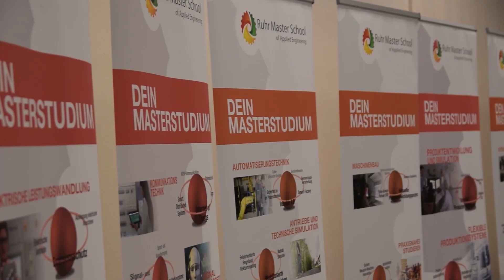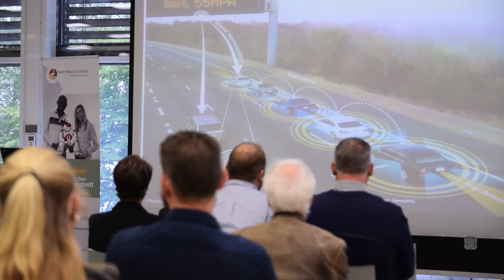Ruhr Master School: Summer School 2018 - Nachhaltigkeit: Regional – Natürlich Digital!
Vom 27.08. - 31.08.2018 fand die Summer School 2018 der Ruhr Master School in Bochum statt.

Welche Ansätze, Chancen und Innovationen bietet die Digitalisierung für eine nachhaltigere Entwicklung? Mit Vorträgen, Workshops und einer Exkursion wurde dieser Frage nachgegangen. Versierte Referent*innen unter anderem vom Deutschen Forschungszentrum für Künstliche Intelligenz, vom CityScienceLab in Hamburg, von HOCHTIEF, dem Internationalen Geothermiezentrum und Innogy präsentierten Ansätze zu diesem Thema aus Sicht ihrer Fachdisziplin. Für viele Studiengänge bestand die Möglichkeit ECTS Punkte wärend der Summer School zu erwerben.